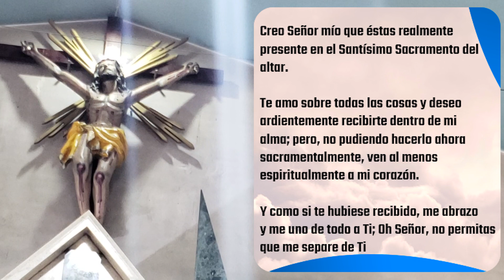✅ MISA DE HOY miércoles 02 de junio 2021 - Padre Arturo Cornejo